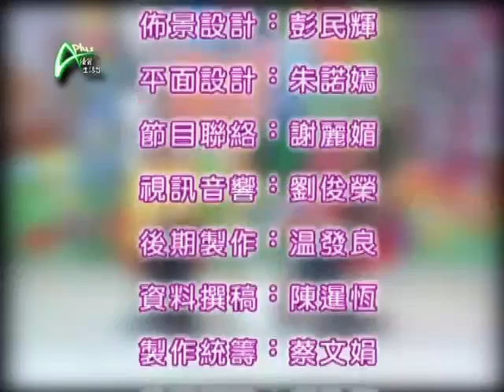怪獸家長挑戰教育,愛他變成害死他﹗ APLUS 20110815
無理監護
《媽寶天地》請來教育工作者，以個案分享的方式，為大家解剖怪獸家長 ，看看這麼一個新興族群是怎麼形成、擴散。小孩子竟然對老師高喊：媽媽會投訴你﹗是社會風氣問題？還是教育制度出亂子？家長過份的保護究竟對小孩子有什麼影響？本集為你一一講解﹗